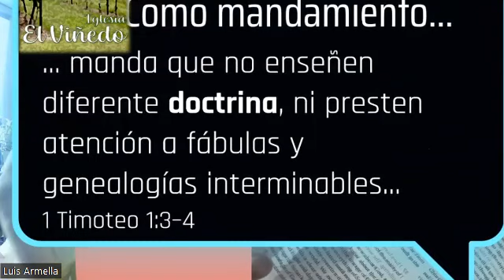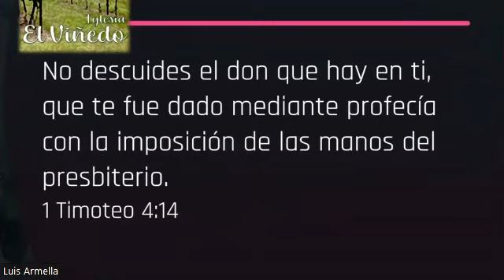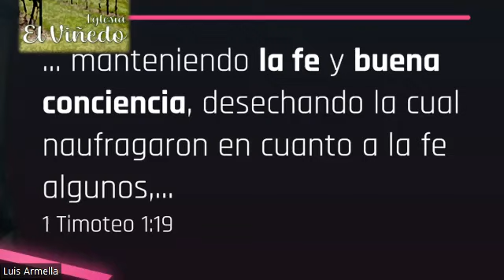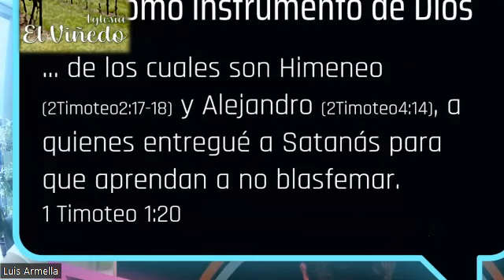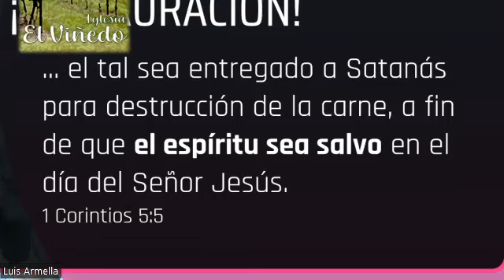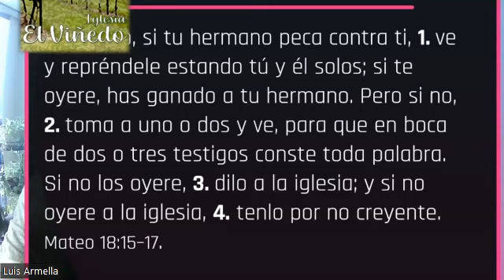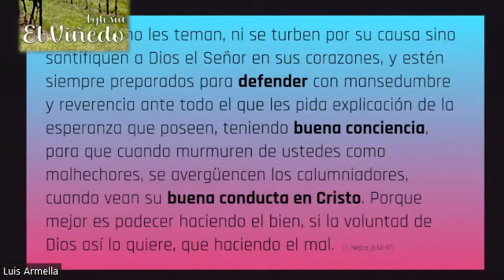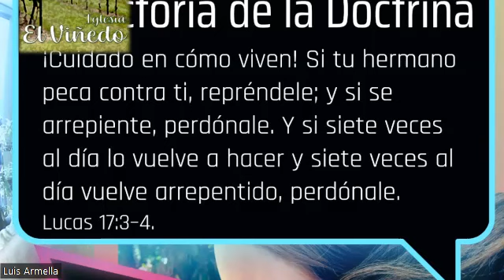1 Timoteo 1 18 La Importancia de la Doctrina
La sana doctrina.
¿Por qué es tan importante conocerla y permanecer en ella?
Porque al practicarla legítimamente conoces la manera en que Dios vive; las palabras consignadas en la Biblia se convierten en realidades de vida, y las personas alrededor tuyo pasan de un listado de atributos a verlos realmente aplicados.
La sana doctrina habla de las maravillas de Dios que pueden ser paladeadas en esta tierra. ¡Búscala y aplícala! Veras al Invisible.